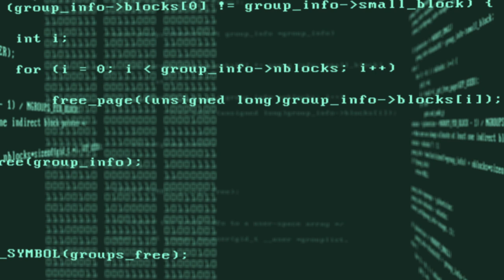Computer Code Flythrough Loop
Flythrough of computer code against a green background, looping animation.